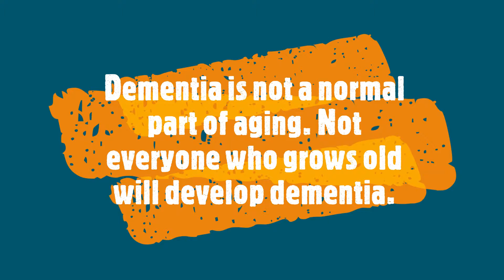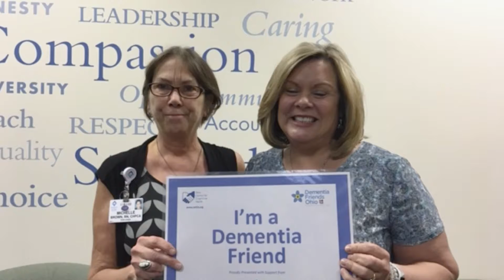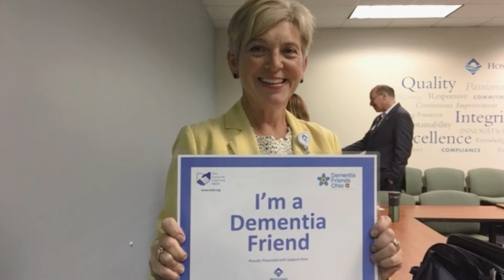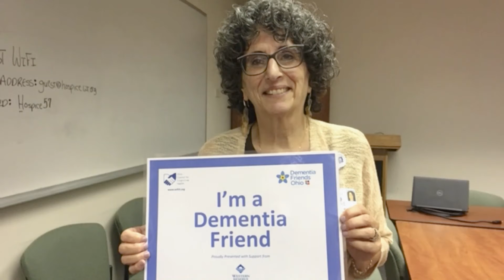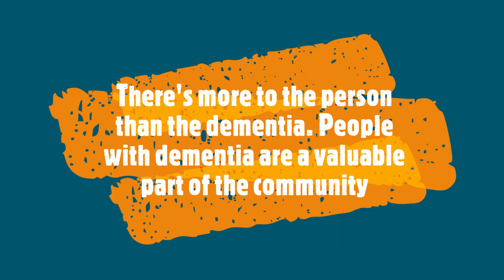Changing the Lens on Dementia Care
Hospice of the Western Reserve is a proud supporter of Dementia Friends Ohio. If you would like to schedule a Dementia Friends session with one of our Dementia Friends Ohio Champions, and/or if you would like to be receive training to become a Dementia Friends Ohio Champion, please email desired session/training date and location to .